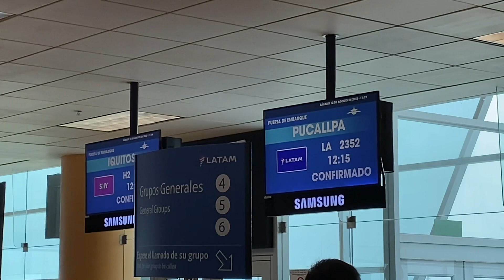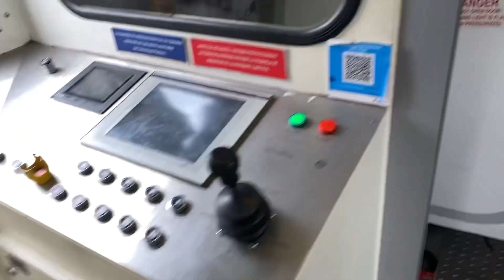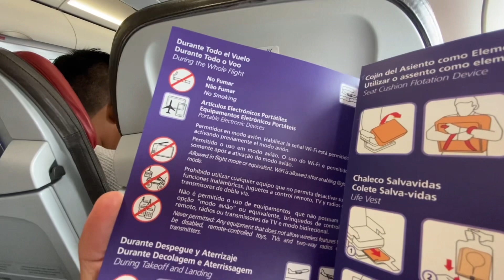¡CON TURBULENCIA! 🔥 Así es mi VIAJE en AVIÓN de LATAM desde LIMA a PUCALLPA ✈️